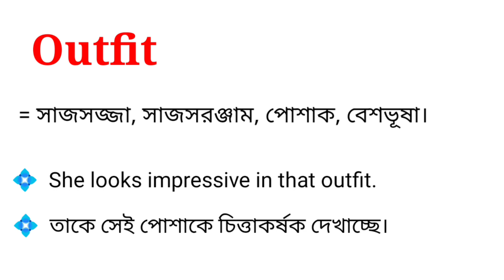Outfit Meaning in Bengali With Example || Outfit শব্দটির বাংলা অর্থ কি ?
এই ভিডিওতে outfit শব্দটির বাংলা অর্থ নিয়ে আলোচনা করা হয়েছে। আশা করছি ভিডিওটি আপনাদের উপকারে আসবে।

outfit শব্দের বাংলা অর্থ কি হবে?